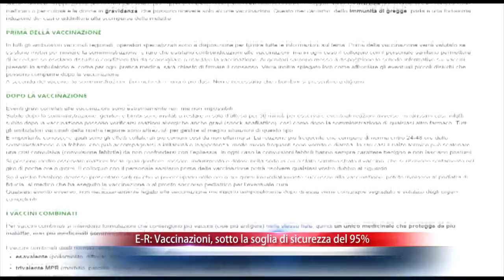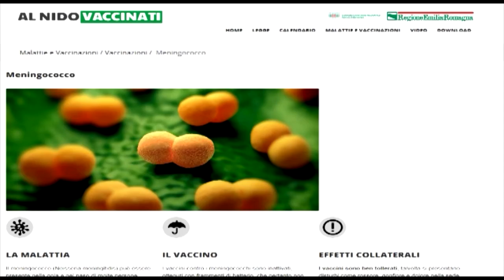EMILIA-ROMAGNA: Vaccinazioni ancora sotto la soglia di sicurezza del 95% | VIDEO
“Al nido vaccinati”: un gesto importante, utile a tutti. Prende il via la campagna di informazione del Servizio sanitario regionale e della Regione Emilia-Romagna sulle vaccinazioni obbligatorie per i bambini da 0 a 3 anni, requisito richiesto per l’iscrizione ai servizi educativi e ricreativi per la prima infanzia, pubblici e privati, dell’Emilia-Romagna dopo l’approvazione della legge regionale 19 del 2016 - la prima in Italia - che introduce l’obbligo vaccinale a partire dal prossimo anno educativo, 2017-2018, per antipolio, antidifterite, antitetanica e antiepatite B. Secondo l’Organizzazione mondiale della sanità, la percentuale di vaccinati che garantisce la migliore protezione a tutta la popolazione deve essere superiore al 95%. Percentuale che, in Emilia-Romagna, è scesa dal 2014 sotto il livello di sicurezza. Nel 2016 la copertura al 24^ mese di vita per le quattro vaccinazioni obbligatorie si è fermata al 92,4%. Tutte le Ausl sono risultate al di sotto del 95%: Modena con il 92,5%, Bologna con il 92,3%, Imola è la più alta, con il 94,5%. Dati ancor più in flessione per l’Ausl unica della Romagna, che - sempre nel 2016 - ha fatto registrare una copertura pari al 90,9%, rispetto al 91,1% dell’anno precedente.